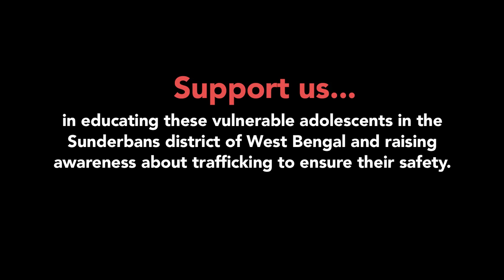Prevent Sex Trafficking By Educating Vulnerable Adolescents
We, at Save Missing Girls, want to share with you the plight of girls in Sunderbans and how we can together work towards prevention of sex trafficking through awareness-building.

We need your help! Missing is dedicated to working towards the prevention of sex trafficking through awareness-building, and we are fighting every day to make a positive impact in the lives of those in need.

Support SaveMissingGirls to prevent trafficking through awareness.